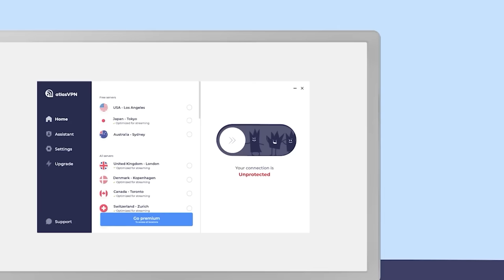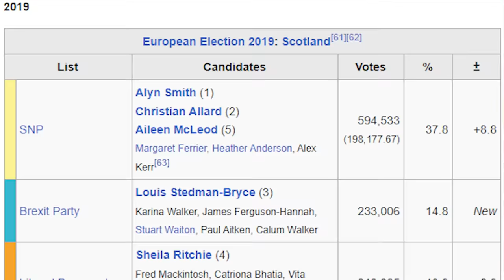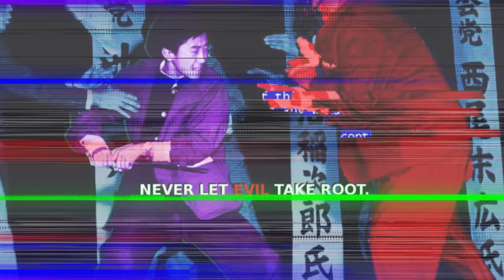Absolute Mad Lads - Otoya Yamaguchi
Grab Atlas VPN for just $1.83/mo + 3 months extra before the BIG DEAL deal expires

BitCoin : 18Kgfgpd1PqSiyaxdWzvz3jLaBPYeKDSyL

MOTHERWELL
ML1 9ES